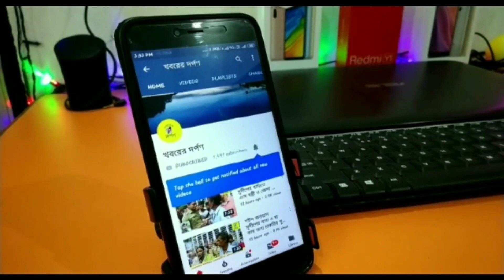পলাশীপাড়া বকুলতলা মহা ধুমধামের সঙ্গে চলছে শতাব্দী প্রাচীন অনুষ্ঠান,বৃহস্পতিবার হবে মহৎসব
শতাব্দী প্রাচীন পলাশীপাড়া থানার পলাশীপাড়া  বকুলতলায়  রবিবার  অধিবাসএর মধ্য দিয়ে ২৪ প্রহর ব্যাপী অখন্ড শ্রী শ্রী মহানামযজ্ঞ ও মহোৎসব শুরু হল। এই মহানাম যজ্ঞে জাতি ধর্ম বর্ণ নির্বিশেষে মানুষ অংশ গ্রহন করে। বৃহস্পতিবার এই অনুষ্ঠানের পরি সমাপ্ত হবে।সেদিন  নিবেদিত হবে প্রায় দশ হাজারেরও বেশি মালসা এবং পঞ্চাশ কুইন্ত্যালের ও বেশি চাল ডালের খিচুড়ি ভোগ। জাতি ধর্ম নির্বিশেষে বিভিন্ন জেলা ও পার্শ্ববর্তী এলাকা থেকে অসংখ্য ভক্ত সমাগম হয়। হরিনামে মুখরিত হয়ে বকুলতলা প্রাঙ্গণে একটাই উনি উচ্চারিত হবে জয় বাবা বৈষ্ণব গোসাই জয় বাবা বৈষ্ণব। শতাব্দি প্রাচীন এই বকুলতলায় বৈষ্ণব গোসাইয়ের জীবনী সম্বন্ধে সবকিছু জানা না গেলেও এটা জানা যায় এখনো তার অনেক প্রমাণ আছে তিনি ছিলেন একজন সিদ্ধ যোগী পুরুষ। বহু অলৌকিক ঘটনার তিনি অধিকারী ছিলেন।সেই সময় বকুলতলা ছিল জঙ্গলাকীর্ণ এবং এখানে তিনি সাধন ভজন করতেন।  জনশ্রুতি অনুযায়ী শোনা যায় কোন এক ভাদ্র মাসে ভরন্ত জলঙ্গী নদী পার হয়ে তিনি লোক চক্ষুর আড়ালে চলে যান।সেই থেকে আজও তাকে স্মরণ করে পলাশীপাড়া এতদঞ্চলের জাতি ধর্ম নির্বিশেষে সমস্ত মানুষ। অত্যন্ত ভক্তি নিষ্ঠার সহিত পালন করে আসছে এই বকুলতলায় মহোৎসব এ বছর তার অন্যথা হয়নি। এই উৎসবের দিকেই তাকিয়ে থাকে আপামর মানুষ জন। এলাকার বাসিন্দারা বলেন,সারা বছর আমরা মুখিয়ে থাকি এই অনুষ্ঠানের জন্য।এটা আমাদের প্রাণের অনুষ্ঠান।বৈষ্ণব গোঁসাই আমাদের সমস্ত মনের কামনা মিটিয়ে দেয়।